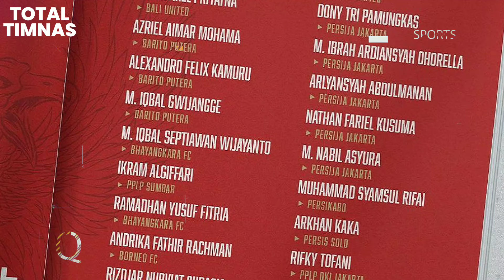Berita Timnas Indonesia Terbaru - 26 Pemain Tim U20 TC Di Qatar Tanpa Amar Brkic dan Welber Jardim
Berita Timnas Indonesia Pilihan

26 Pemain Timnas U20 TC Di Qatar Persiapan Piala Dunia U20 2025